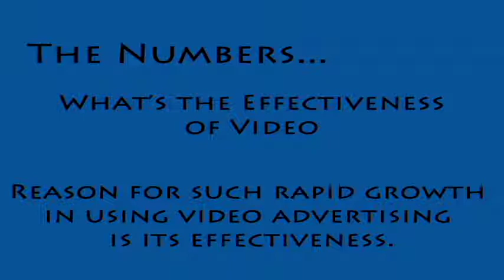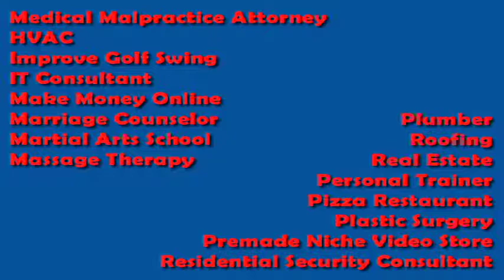Your 60 second Business Video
http//. It's a well kept secret, a video made for your business with your SEO in mind and done well that will inform, entertain and motivate interest, will be effective.